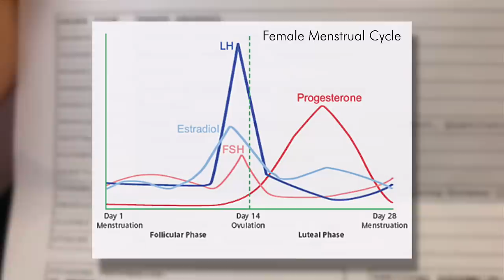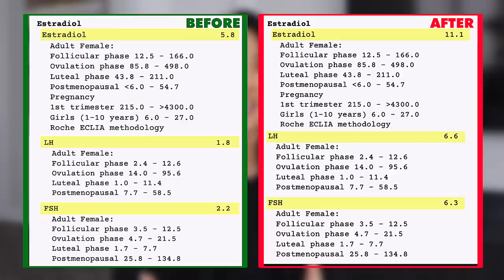All In Aftermath: Did It Work? Before/After Physique, Hormones, Body Image, Loneliness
If you want daily updates, follow my story on IG!
▹ FOODIE IG‣ @stephshollowleg
MY TRAINING PROGRAMS▹
🏋️‍♀️Beginner to Intermediate 🏋️‍♀️
Women's Foundation Program
🏋️‍♀️Intermediate to Advanced Lifters🏋️‍♀️
Women's Specialization Program
*Recommended Videos*
BEST PROTEIN OF ALL TIME
🔬🧬Portion of all proceeds donated to the Cancer Research Institute
🧵🌱Made with: Upcycled & Organic Fabric
🌲1 Tree Planted With Every Sale
🇺🇸Made in the USA
🙅🏻No Sweatshops
🐰No Animal Cruelty
🌎Worldwide Shipping

TRACKS:
✔Weight
✔% Body Fat
✔Muscle Mass
✔Bone Density
✔Water Weight
MUSIC ▹
FAQs ▹
1.What is your ethnicity?
    ‣ Mom is Thai and Dad is Canadian..Eh?
2. How tall are you?
    ‣ 5'4"(and a half 🙃)
3. How old are you?
    ‣ 29
3. What are you researching?
4. Is Jeff my boyfriend?
    ‣ Duh
5. Is that your real hair?